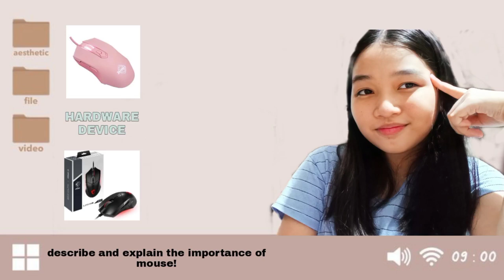The Importance of a Mouse in Computer!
So for todays content I'm going to describe and explain the important of the mouse in the computer. The mouse is a small, movable device that lets you control a range of things on a computer. Most types of mouse have two buttons, and some will have a wheel in between the buttons. Most types of mouse connect to the computer with a cable, and use the computer's power to work and it is also a hardware device. But have you ever wondered if we can use a desktop computer  without a mouse? well yes we can use it using the arrow keys and pressing enter and tab to move between and open items. ALT + TAB will also allow you to switch between programs and get back to the desktop. ALT + F4 will allow you to close program. A computer mouse allows an operator to use one hand to perform most of the operational task on a computer which relay commands quickly and efficiently. The process of navigating a computer hard drive or directory is achieved quickly.